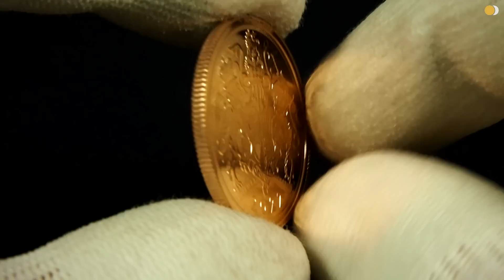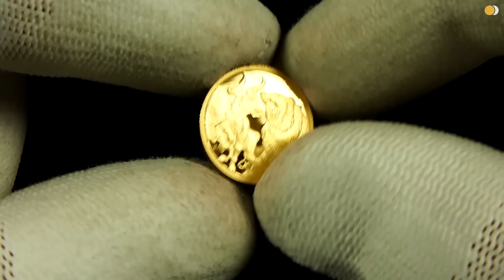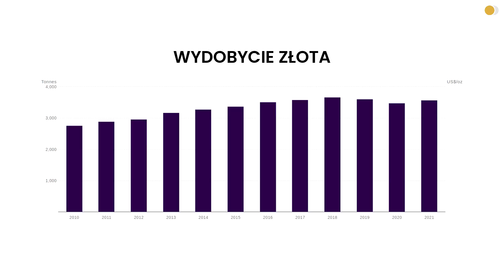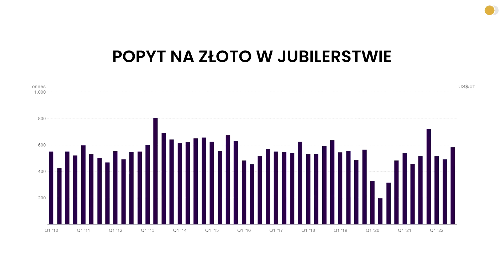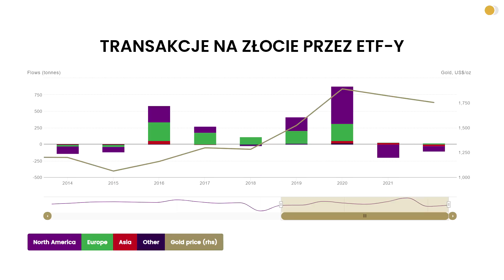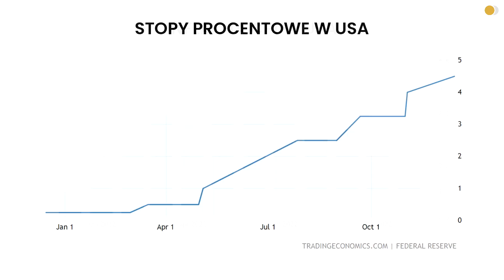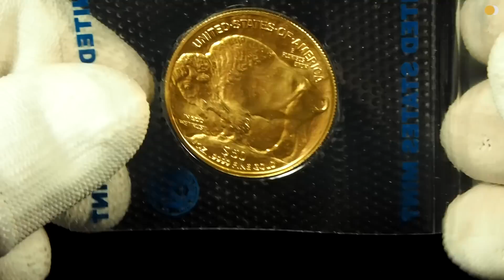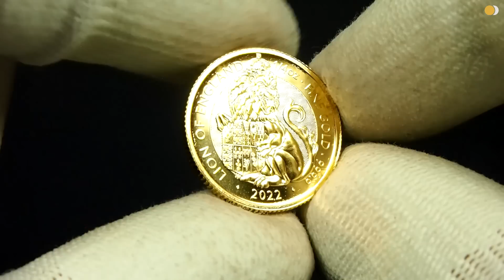Co z ceną ZŁOTA w 2023 roku?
Zapraszam do obejrzenia materiału z moimi amatorskimi dywagacjami na temat ceny złota w 2023 roku.

Partnerem filmu jest sklep Srebrna Mennica.